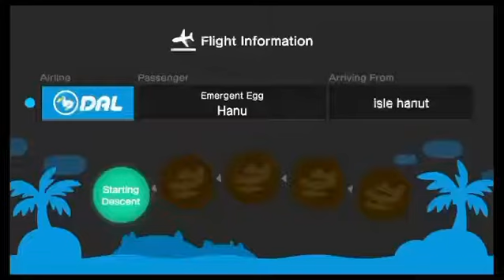KeekiHanu’s Gallery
An arrangement of Eric Satie’s “gymnopedie” that I prepared for visual artist Keekihanu ‘a exhibition through MOCA Kittengale.